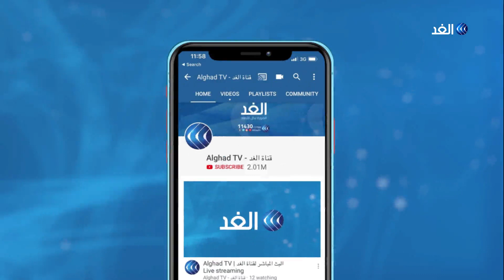تركيا | تظاهرات في إسطنبول احتجاجا على الاعتقالات العشوائية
تظاهر حشد من أنصار حزب الشعب الديمقراطي في اسطنبول أمس احتجاجا على  الاعتقالات التي صدرت بحق اثنين وثمانين شخصا من بينهم رئيس بلدية وذلك على خلفية الاشتباه بتورطهم في مظاهرات مؤيدة للأكراد قبل ست سنوات أسفرت عن مقتل سبعة وثلاثين شخصا.. مزيد من التفاصيل في تقرير شيماء محمد.